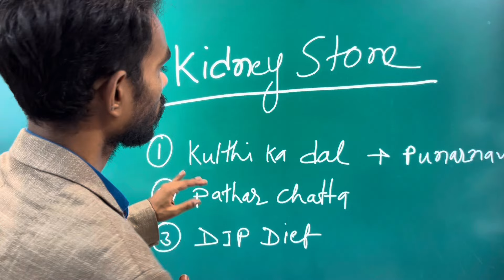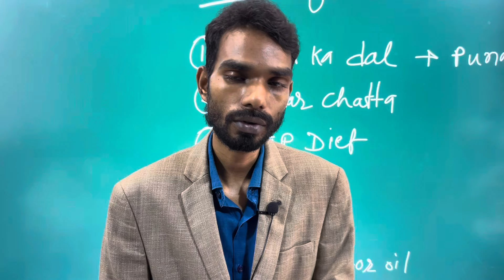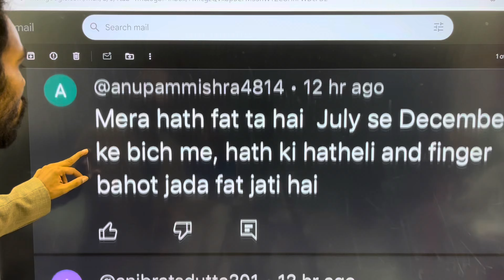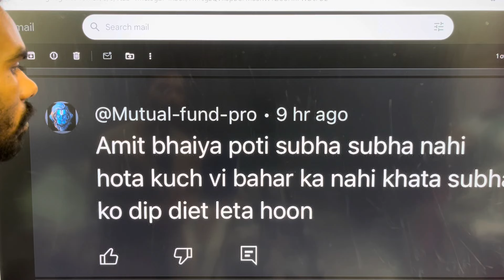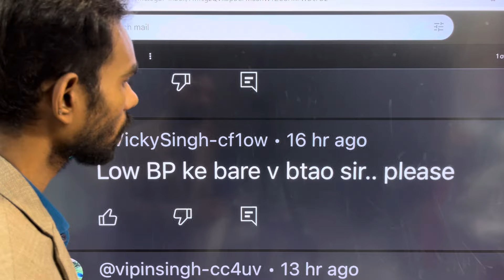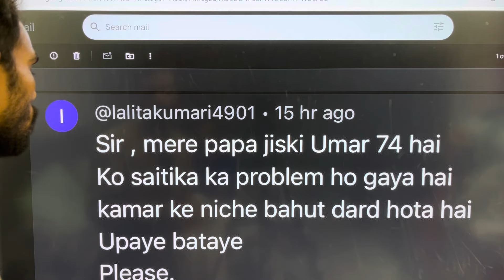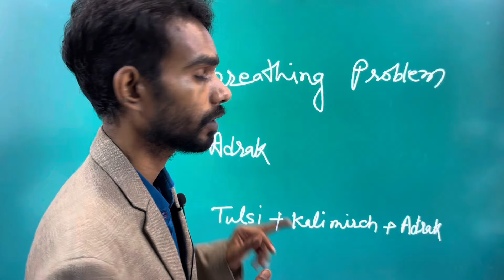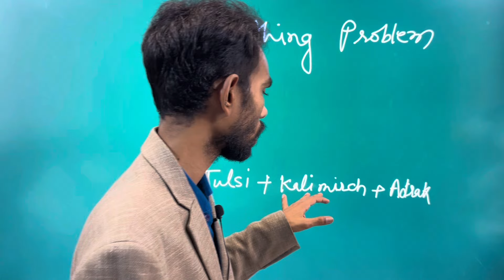Kidney stone treatment at home. By Nt Amit Kumar